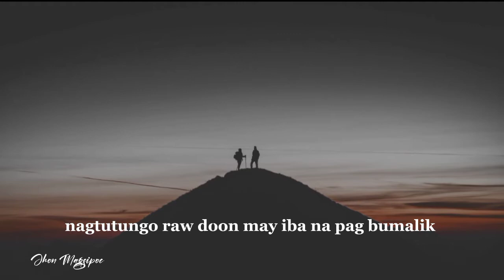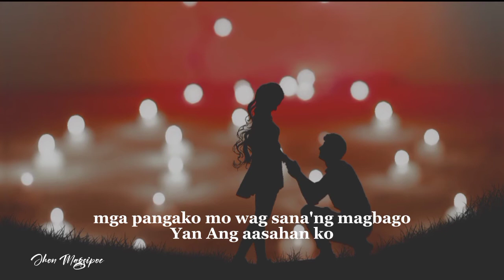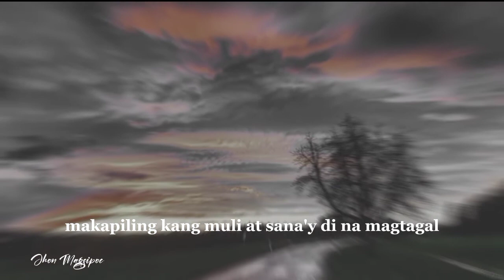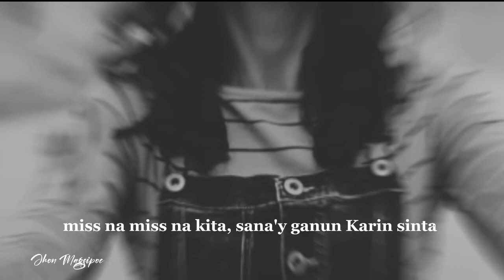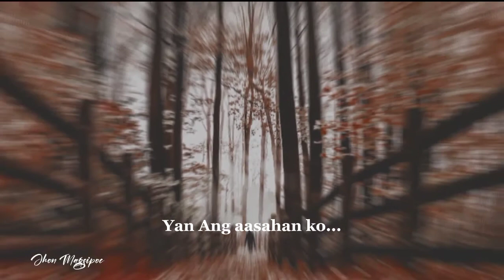miss na miss na kita - Lito camo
OPM Love song ( edited by-Jhon Magsipoc)